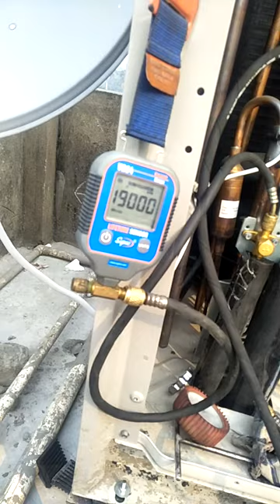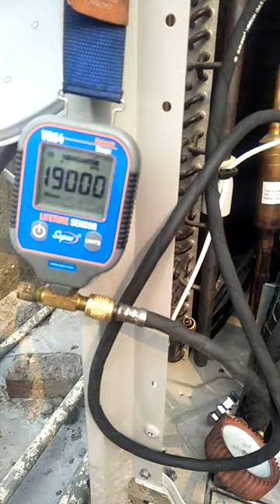Vrf AC vacuum